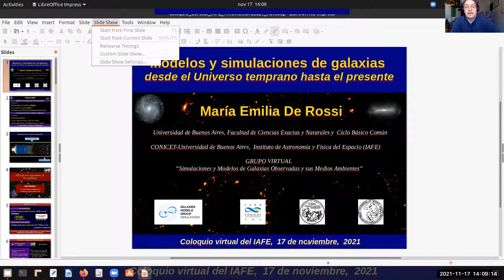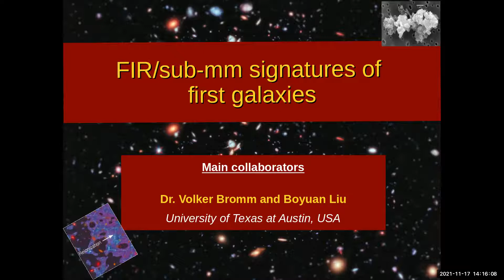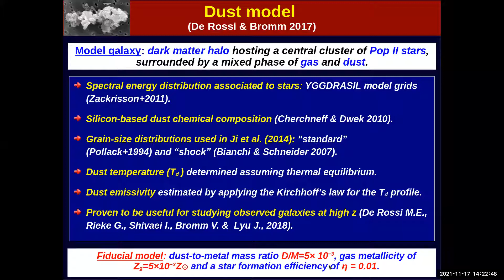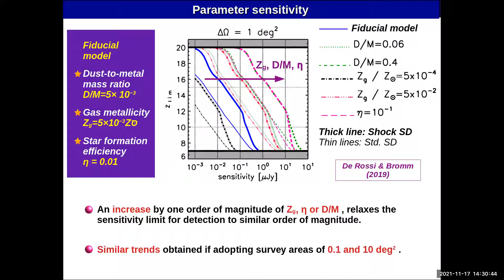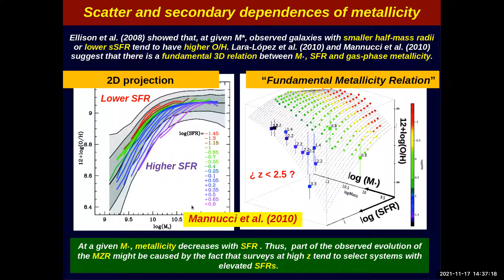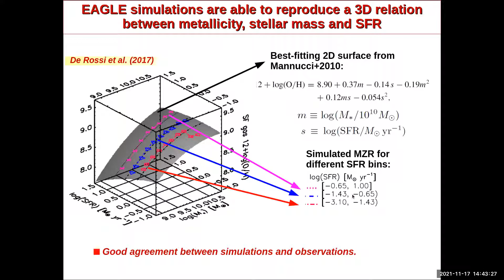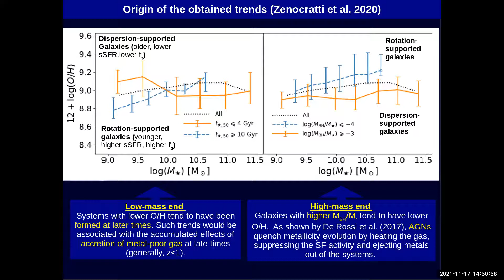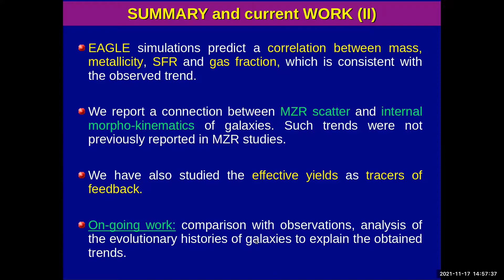Coloquio IAFE - Dra. María Emilia de Rossi -17 de noviembre 2021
“Modelos y simulaciones de galaxias desde el Universo temprano hasta el
Presente”

Gracias a la realización de cada vez más sofisticados relevamientos
observacionales, en los últimos años, ha habido un gran progreso en la
caracterización de poblaciones de galaxias a diferentes corrimientos al
rojo.  En este contexto, resulta crucial el desarrollo de modelos teóricos
que permitan explicar las propiedades de galaxias observadas como así
también realizar predicciones sobre potenciales fuentes que pudieran ser
detectadas con nuevas generaciones de instrumentos.

En esta charla, presentaré algunos proyectos en los que estoy trabajando
para explicar y predecir las propiedades de galaxias reales.  En
particular, presentaré un modelo que estamos desarrollando con
colaboradores del exterior para predecir las señales infrarrojas y
submilimétricas que pudieran ser emitidas desde las primeras galaxias
formadas en el Universo. Asimismo, comentaré sobre diferentes avances
realizados por nuestro grupo de trabajo en lo que concierne al estudio de
la evolución químico-dinámica de galaxias en simulaciones numéricas.  Haré
especial énfasis en el rol importante que juega la comparación con la
observaciones en nuestra investigación y mencionaré algunos proyectos
observacionales en los que estamos participando.